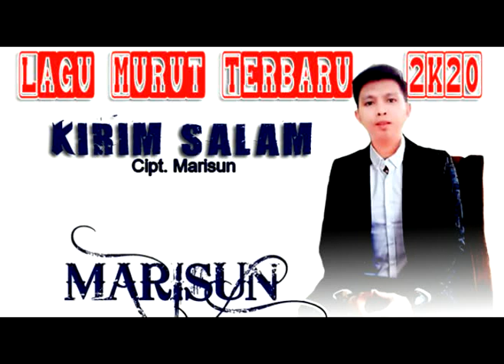LAGU MURUT 2K20 KIRIM SALAM-MARISUN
LAGU MURUT TERBARU APRIL 2K20 :

PENYANYI : MARISUN
Inan muno apulak
Akatarik ra huang ku
Ra okou ralaan nu tulin onsoi

Kukurit mu ali ra amis
Akahuang ra inan ku
Kono yak kukurit mu celsea olivia

Paat ku nakailong ra inan muno
Siino huang ku asiha riun
Paat ku nakaambot ra inan muno
Sinolan huang ku
Kirim salam ra inan muno...

MUSIK ARR : ALEX ONAOLA
(MASILI PUTRA STUDIO)